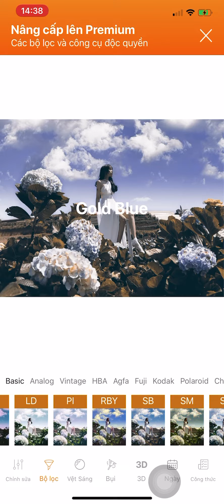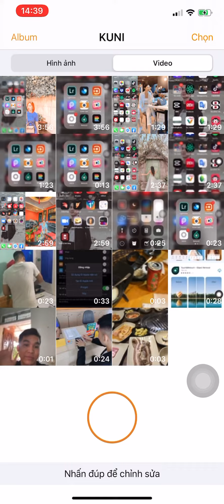Hướng dẫn dùng Kunicam